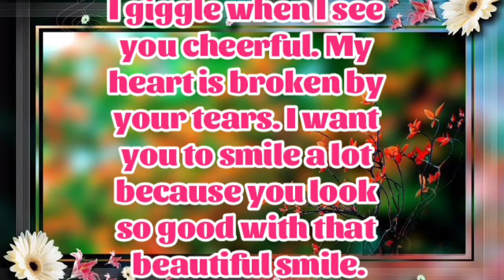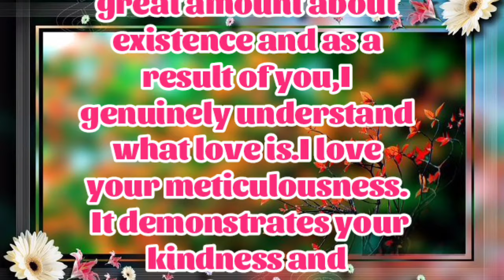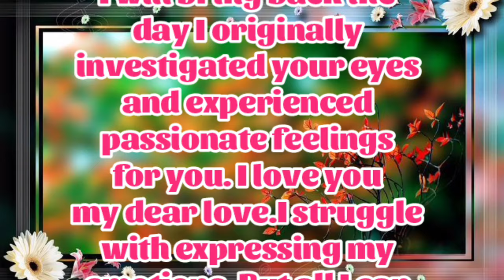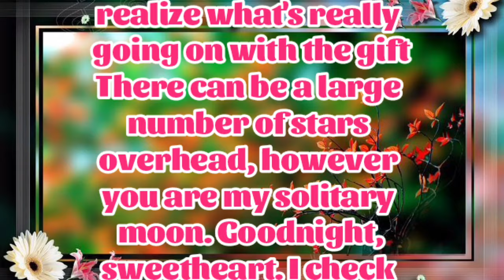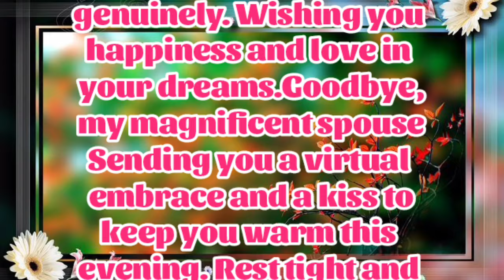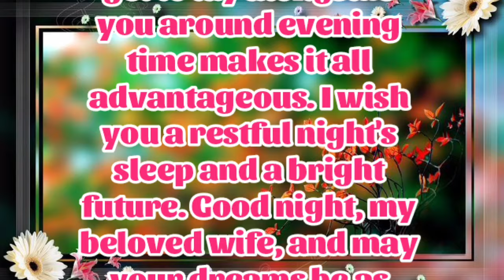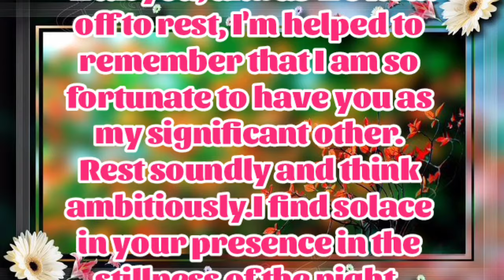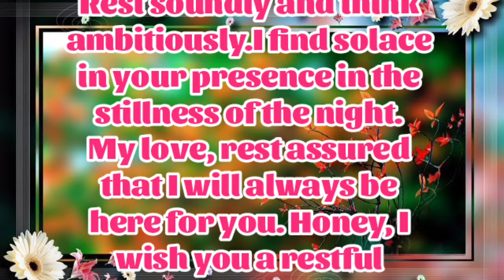New Fazza Poem | I Smile | Sheik Hamdan Poetry | Crown Prince of Dubai Prince Fazza Poem 2024